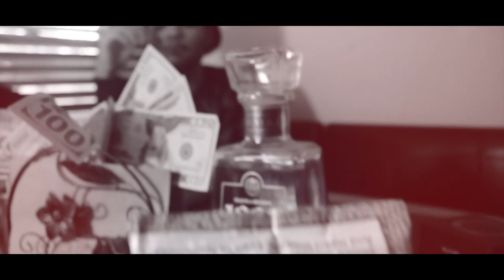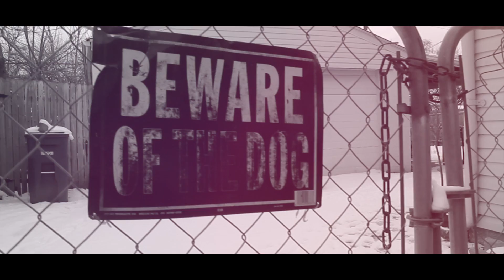CORTEL SLATER - SO HIGH [ OFFICIAL MUSIC VIDEO ]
MORE MUSIC -
@DREW GOTEM